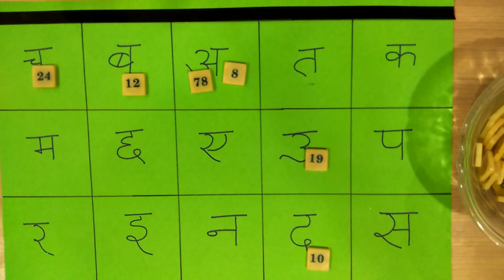Fun Game for Kitty Party | Varnmala Housie | Hindi Numbers Tambola Fun Game